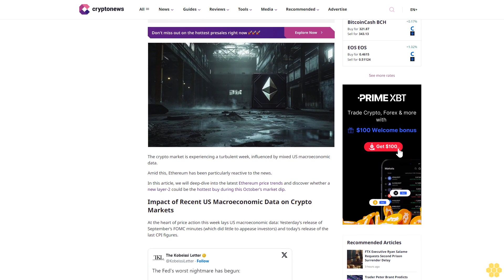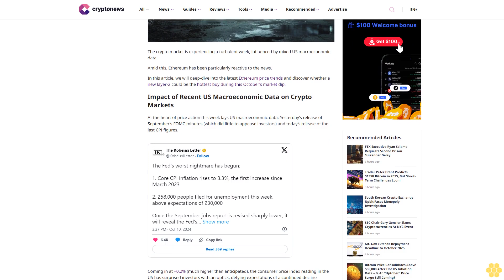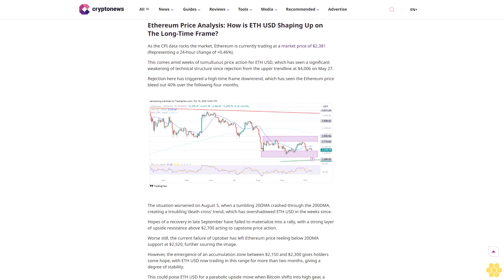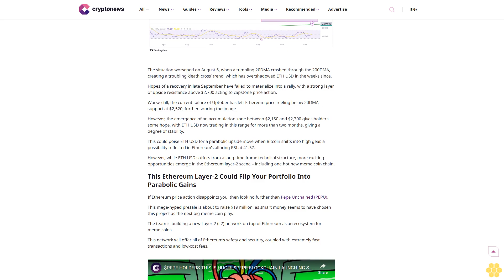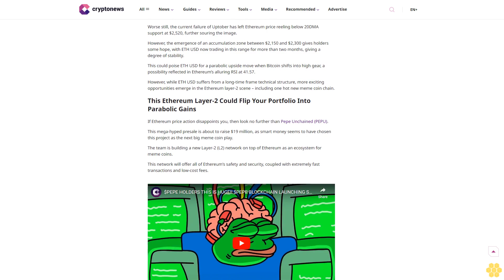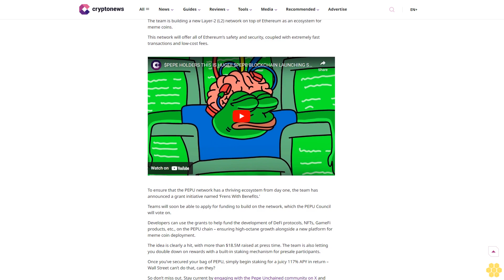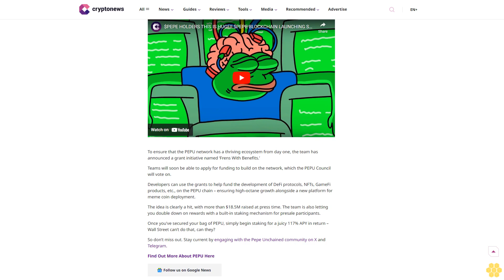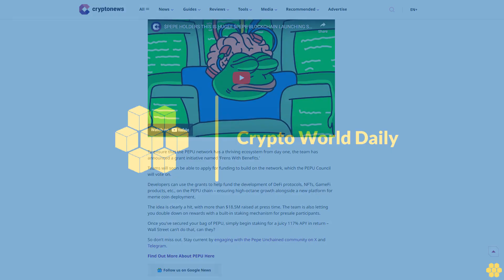Ethereum Struggles to Gain Momentum as “Pepe” Blockchain Secures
Bitcoin

Ethereum

Pepe

Amidst the downturn, ETH has been notably impacted, with its performance in USD underwhelming compared to other assets throughout the year..

Author

Sam Cooling

Author

Sam Cooling

About Author

Sam is a financial journalist with a focus on cryptocurrency market news, based in London. With a Master’s Degree in Development Management from the London School of Economics, Sam’s passion for...

Author Profile

Copied

The crypto market is experiencing a turbulent week, influenced by mixed US macroeconomic data.

Amid this, Ethereum has been particularly reactive to the news.

In this article, we will deep-dive into the latest Ethereum...